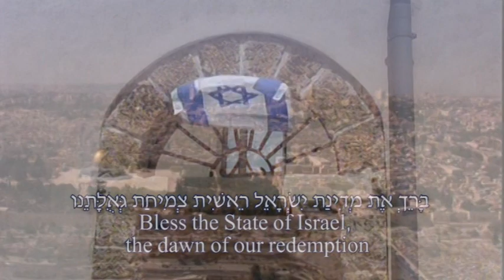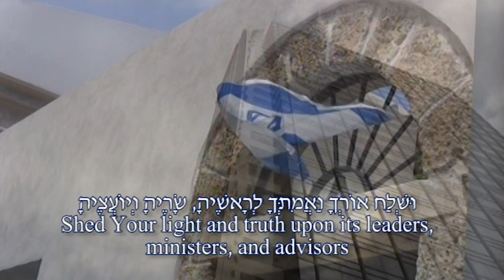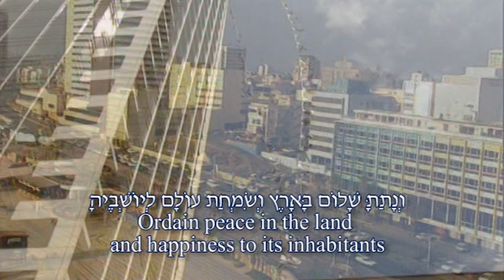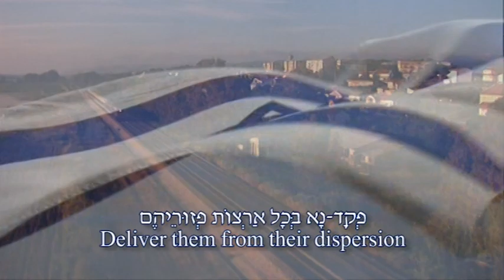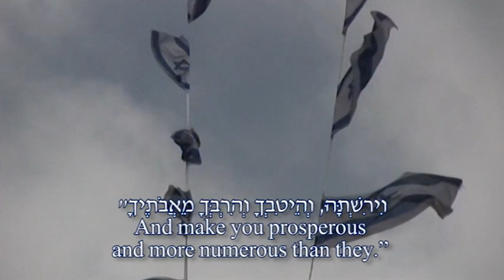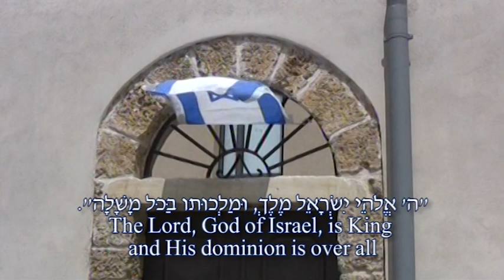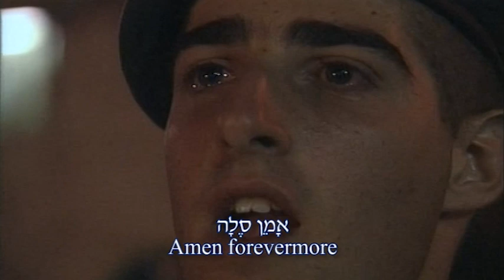Max Stern: Prayer for Israel for 4-part choir a cappella (1988)(6:52)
Prayer for Israel is the newest addition to the prayer book. Written shortly after the establishment of the State of Israel by Nobel Prize author S.J. Agnon on request from the Chief Rabbi Nissim and Prime Minister David Ben Gurion, it invokes protecting peace and Divine blessing upon the Holyland and it people.